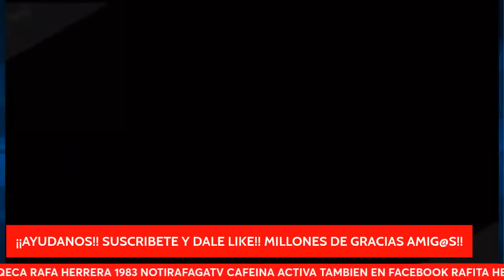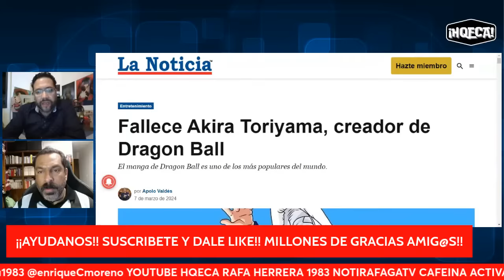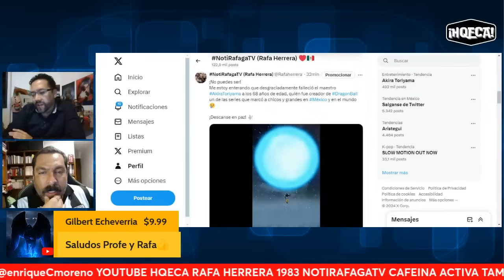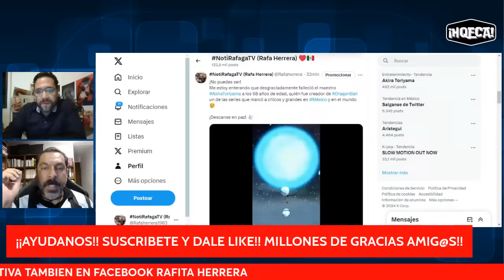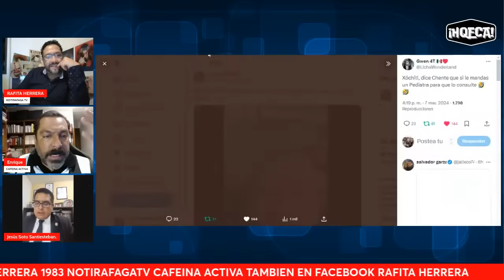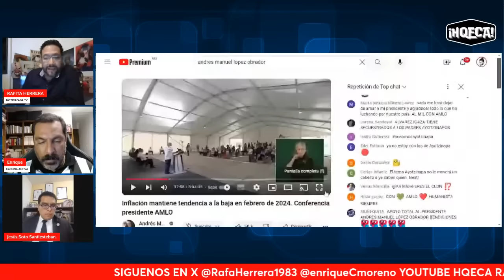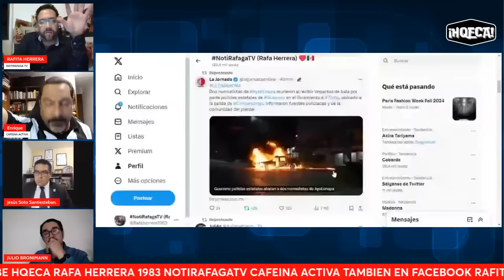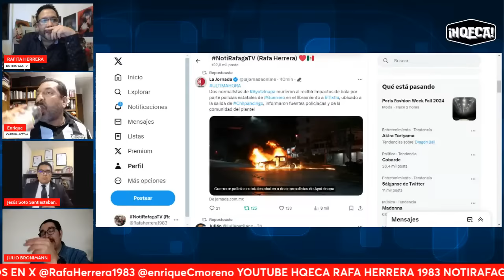CAE ABOGADO DE NORMALISTAS DE AYOTZINAPA!! Xochitl hace otro ridículo!!